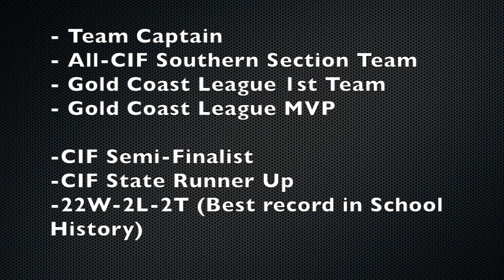Joel Sanchez's Junior Year High School Soccer Highlights 19-20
Joel Sanchez's Junior Year High School Soccer Highlights